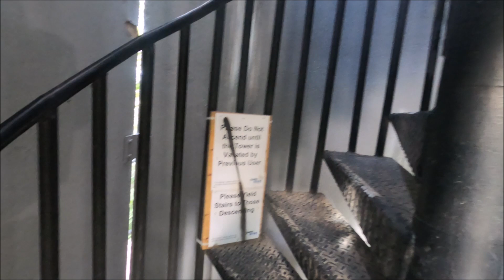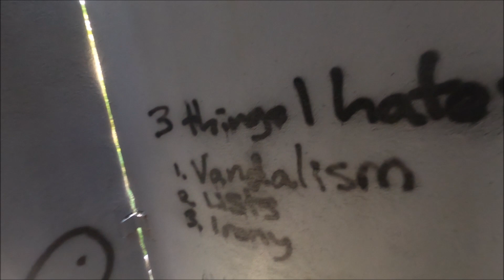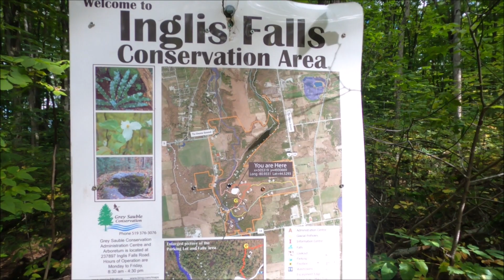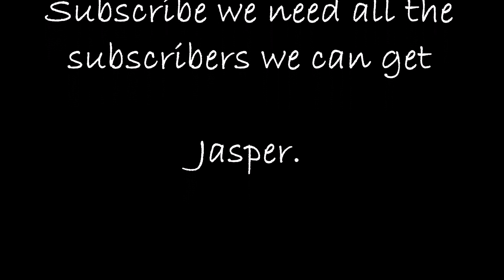Bruce trail Thru Hike 2022 Day # 24.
NOBO on the Bruce Trail, thee adventure continues.